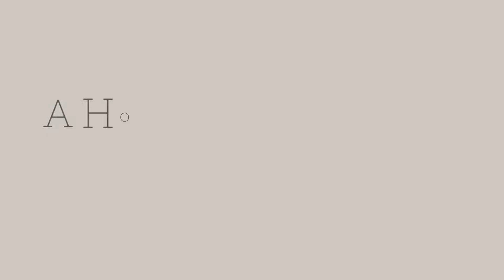⭐️ A House of Character in Zebbug ⭐️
QuickLets San Gwann, Presents :

                  📍Located in Zebbug 📍
€1250 / Monthly Bedrooms: 3 Bathrooms: 3

Zebbug : Within this typical quaint Village of Zebbug this house is being offered for long let. The property consists of 3 bedrooms, a comfortable kitchen, dining area overlooking the central courtyard and a very spacious living room. The house is tastefully finished in a way that perfectly complements the typical Maltese architectural features throughout and also includes an underground cellar. A unique opportunity to reside in a real Maltese house of Character. Some features in the house are over 300 years old. A must-see residence for the discerning tenant looking for village life and peaceful surroundings. Air-conditioned. Pet-friendly.

Features :
*   Valley View
*   Terrace
*   Balcony
*   Central Heating
*   Yard
*   Town View
*   Furnished
*   Air Conditioning
*   Washing Machine
*   LCD TV
*   Dishwasher
*   Study
*   Utility Room
*   Finished
*   Pet Friendly
*   C - Standard
*   FORM H verified

Available From:
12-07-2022